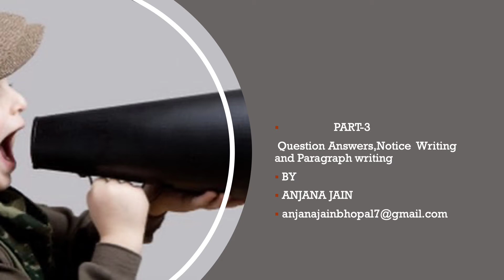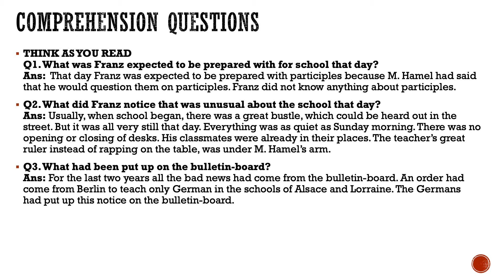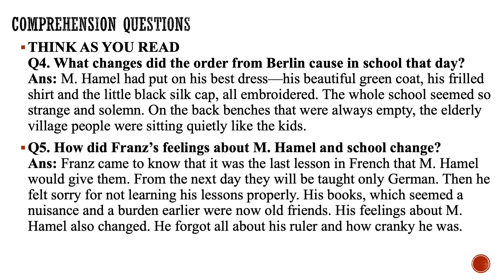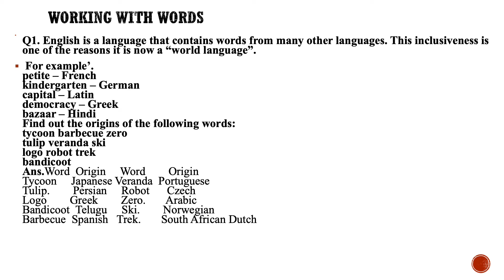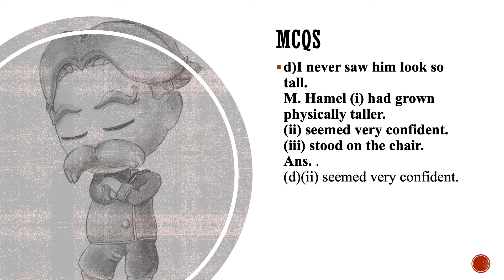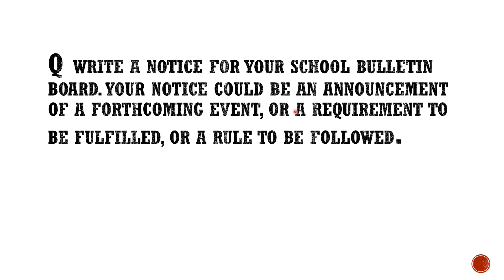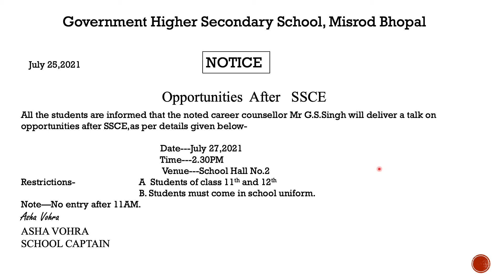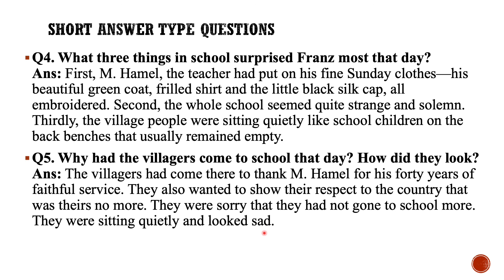Class 12- English Flamingo lesson -1The last lesson part 3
Class 12- English Flamingo lesson -1The last lesson part 3 - Q and A, Notice writing,MCQS, Short and Long answer questions